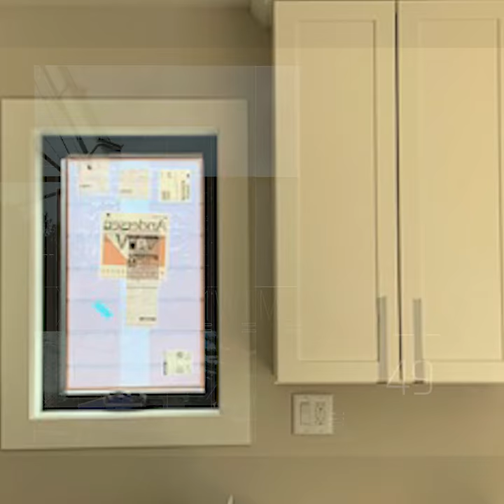Mystery Movie Series "The Search For 1-007" Episode Five "The Building of 1-007"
This  episode is the actual installation of the modular components that would become 1-007. Shout out to Unibilt, High Calibre Construction, Castro Countertops, Kinder Electric, Coomer Roofing, Second Opinion Plumbing, Warren Heating & Cooling, Perez Painting, DJ Crews Group and Bailey's Landscaping Services